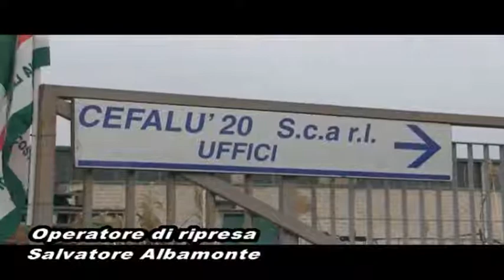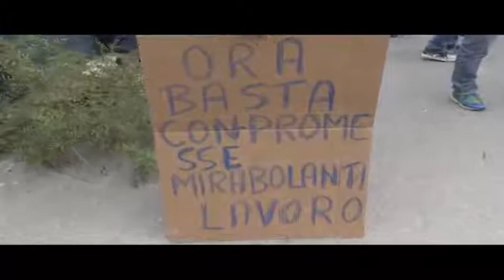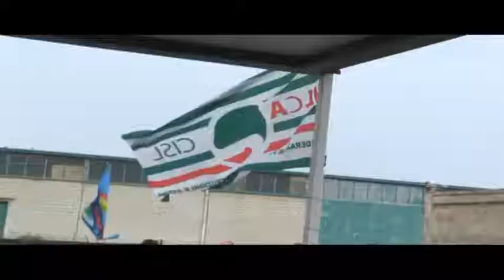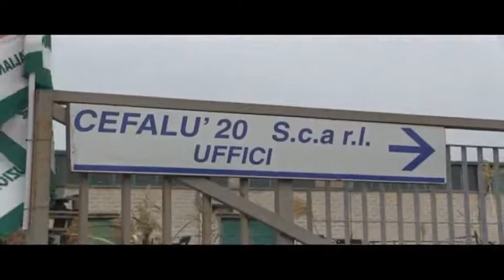Protesta operai del raddoppio ferroviario della "Cefalù20" 06-11-2014